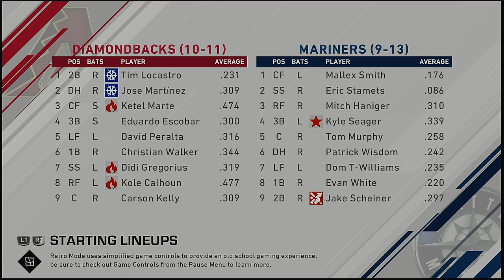2021 MLB Spring Training 3 21 2021 Arizona Diamondbacks @ Seattle Mariners